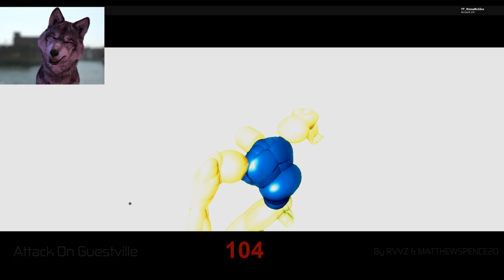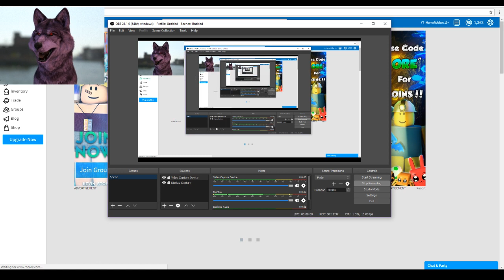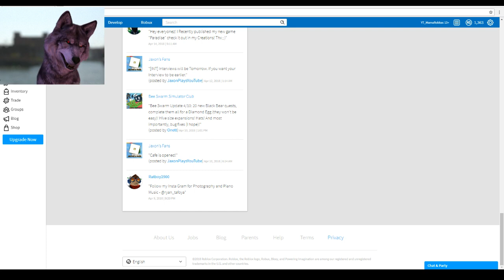Roblox - Attack on Guestville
an odd game...what do you think?